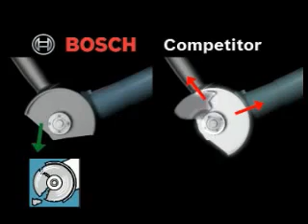Bosch GWS 15 125 CIH Elektrodepo